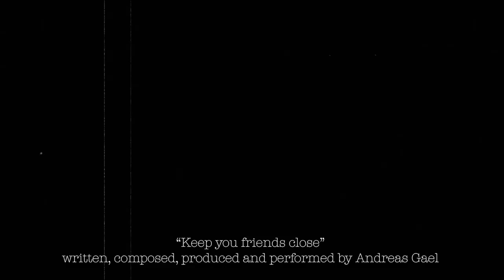Keep your friends close - Andreas Gael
I didn't want 2023 to end without releasing a new song and it just seemed funny publishing one about a sad ghost on christmas.
I hope you like our sad ghost.

Lyrics:

If someone tells you there's no way of getting out
maybe you should prove them wrong.
Always judging for what they think they can see.
The storm is raging, you are on your own.

On days like this keep you friends close
take your chances, will they catch you?
But when you feel you're safe
you should watch your back even more.

Special thanks to my friends Frida and Daniel who helped me a bit with the english factor of this song, and of course to all the people in the credits: you made this song + MV possible.